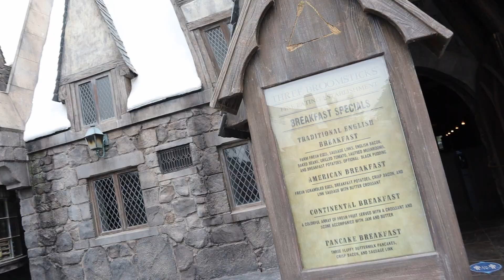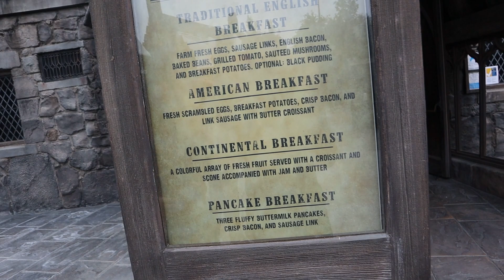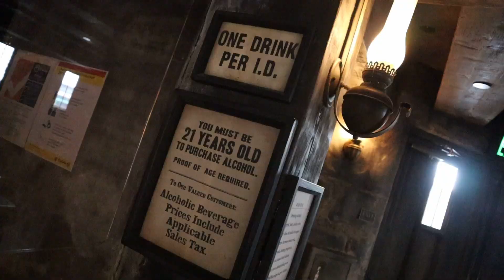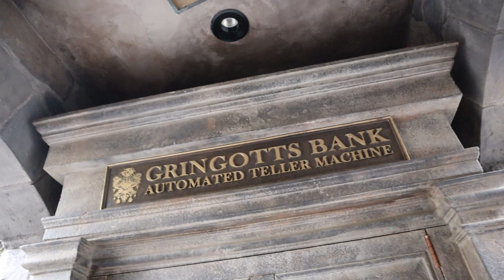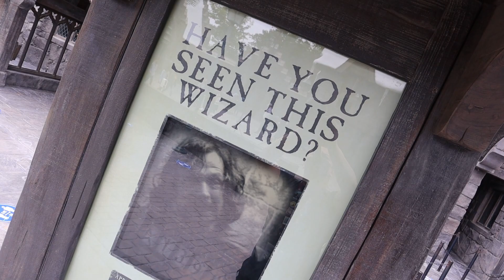NEW FOOD AT UNIVERSAL STUDIOS HOLLYWOOD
There's new food options at Hogsmeade... and it is DELICIOUS!! This has to be one of the better breakfasts we've had at any of the parks! Can't wait to see what else Universal might be adding to their food menu! Thanks for stopping by! We'll see you at the park. - C & C